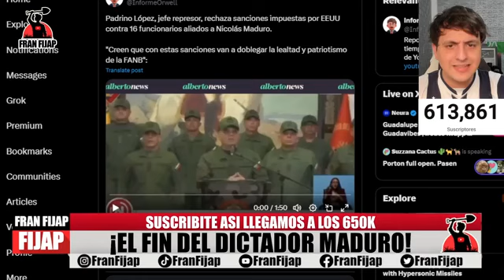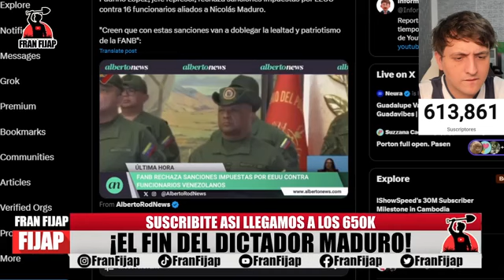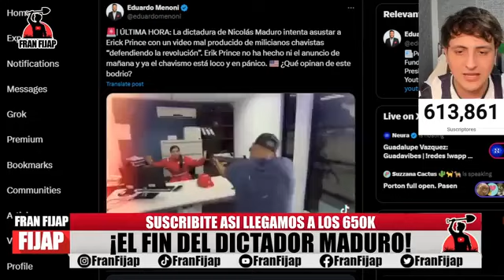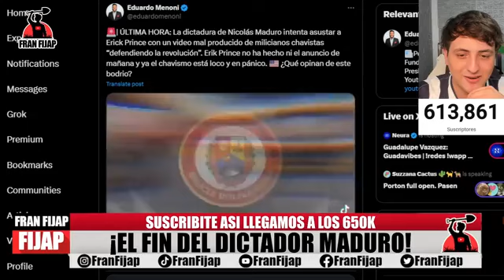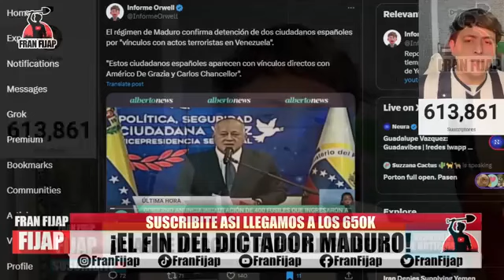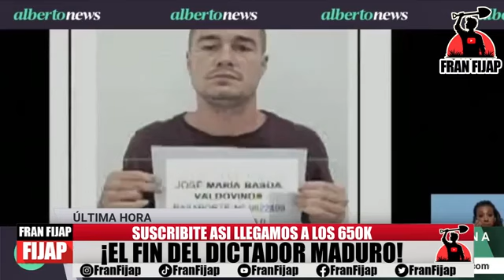SECUESTRO DEL HELICOPTERO DE MADURO.. ANTES DEL ANUNCIO DE ERIK PRINCE.. FRAN FIJAP